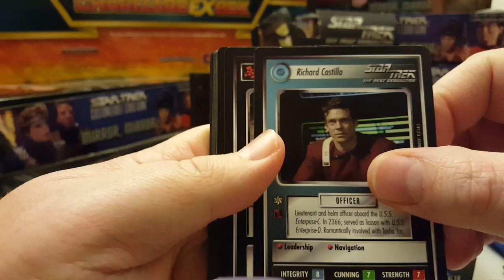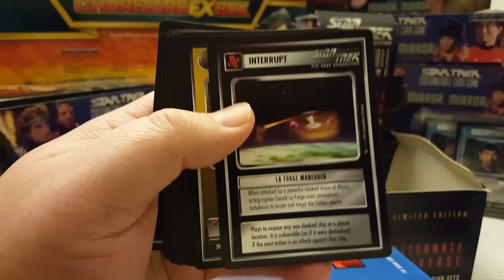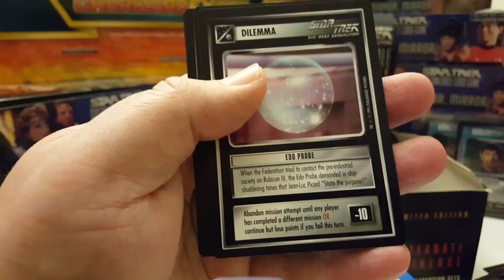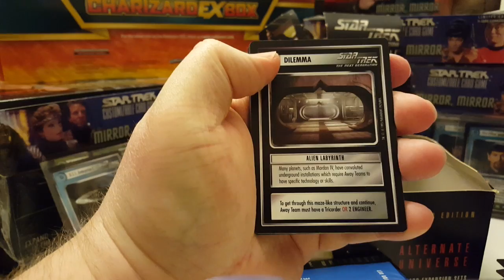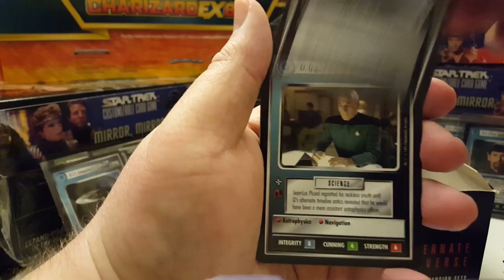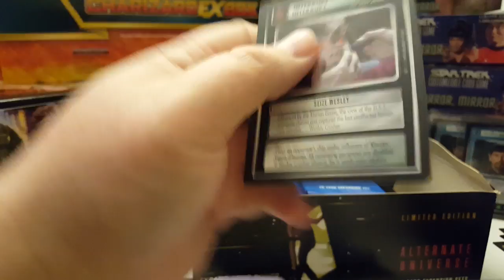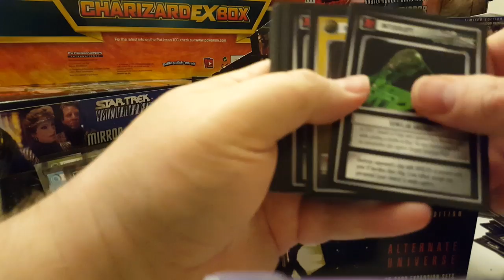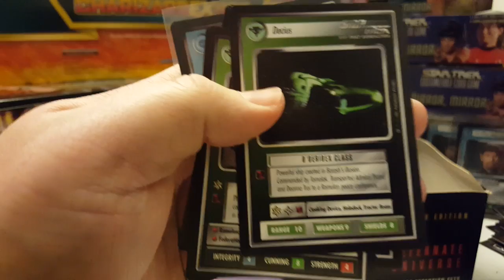STAR TREK CCG Alternate Universe booster box 1 opening part 1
Box 1 part 1 of Alternate Universe case opening (6 boxes) Complete sets of Mirror Mirror (without UR Spock) and Alternate Universe (without Future Enterprise) for sale, send me a message or comment in this video.